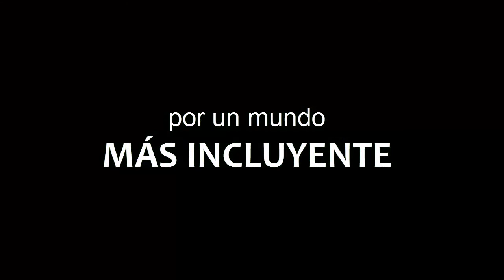Fundación Incluirte (4)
Este video hizo parte de los nominados en la categoría Experiencia de Inclusión en la Institución Elegida Por El Público de los Premios Best Buddies Colombia 2016, Tuvieron una participación del 0,9 % (32) del total de votos que fueron 3623 en esta categoría y el ganador se dio a conocer el pasado 26 de agosto de 2016. PremiosBBC2016.